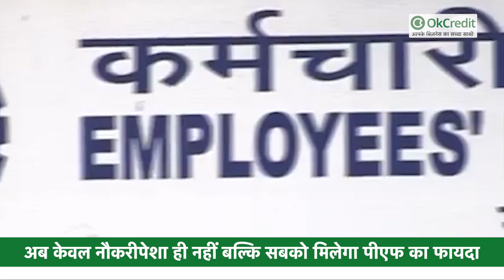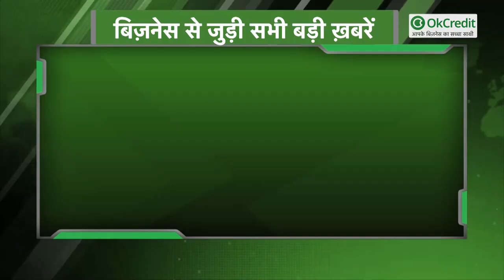अब केवल नौकरीपेशा ही नहीं बल्कि सबको मिलेगा पीएफ का फायदा, नियम बदलने की हो रही तैयारी | OkCredit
-  सरकार चाहती है कि हर किसी को  मिले  पीएफ का फायदा, नए फंड को लेकर योजना तैयार की जा रही है योजना |

-  जल्द ही सरकार कर्मचारी भविष्य निधि संगठन यानी ईपीएफओ (EPFO) के तहत अलग से एक फंड बना सकती है |

- यह फंड उन लोगों के लिए होगा जो अपनी मर्जी से इस स्कीम में हिस्सा लेना चाहते हैं |

- अबतक पीएफ का फायदा ईपीएफओ में रजिस्टर्ड 6 करोड़ लोगों को ही मिलता है. लेकिन सरकार चाहती है कि इसका फायदा उन सभी लोगों को मिले जो पीएफ की तरह मिलने वाले रिटर्न में निवेश कर रहे हैं
- अभी ईपीएफओ के तहत केवल कंपनी में काम करने वाले कर्मचारियों को ही इसका फायदा मिलता है. जबकि डॉक्टरर्स, सीए, वकील जैसे प्रोफेशनल्स को इसका फायदा नहीं मिलता.